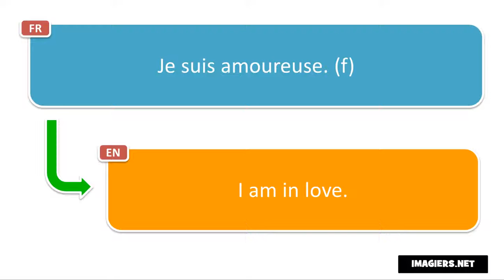النطق الفرنسي # Je suis amoureuse f